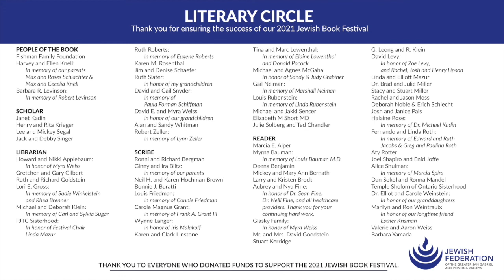2021 Jewish Book Festival - Jan Eliasberg (Hannah's War)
Jewish Federation's 23rd Annual Jewish Book Festival presents Jan Eliasberg, author of Hannah's War. She shared insights, stories, and perspectives during her presentation.